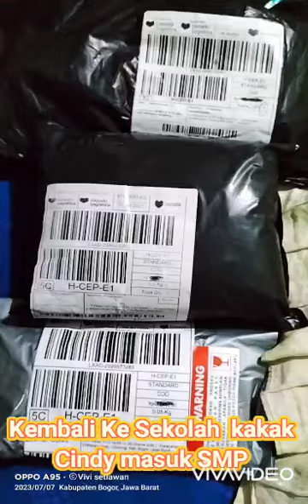Beli perlengkapan sekolah kakak Cindy masuk SMP